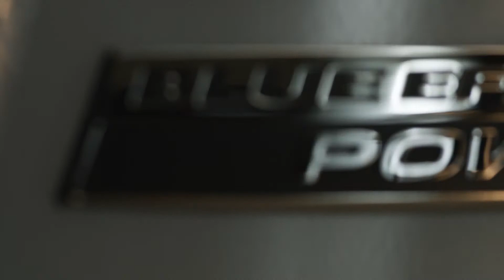Atego, Econic, Antos 2014 - Driving event - Frankfurt am Main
Atego - Design shots